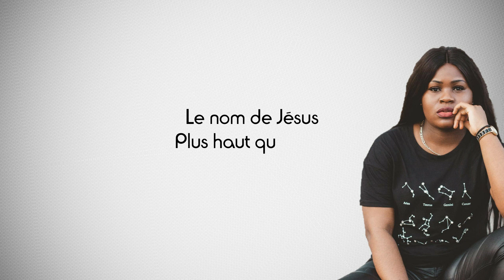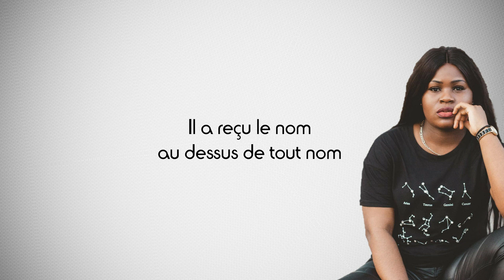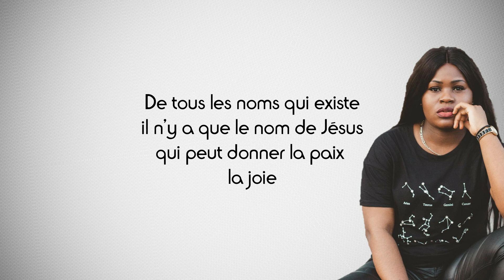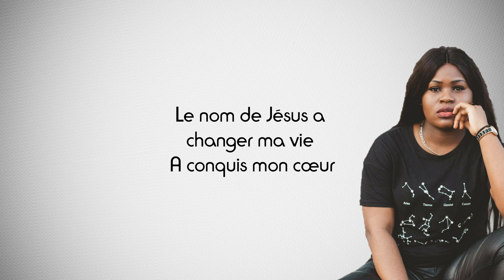Parfaite Massa - Chante Son Nom (Paroles)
Partage📣
Commente ✏
Détails du chant :
Titre : Chante Son Nom
Artiste : Parfaite Massa